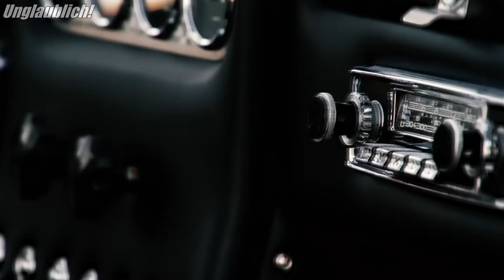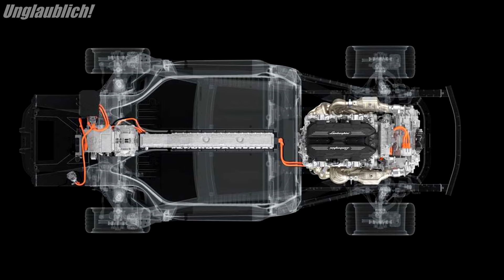Revolution in der Automobilbranche! Neuer ELEKTRISCHER Lamborghini erzeugt 1.360 PS.